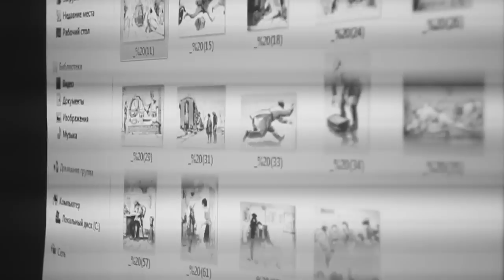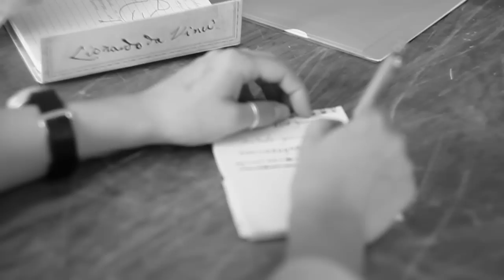Иллюстрация. Гротеск (часть I)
Гротеск - лекция
интенсивный курс иллюстрации

видео - Виталий Гребенщиков